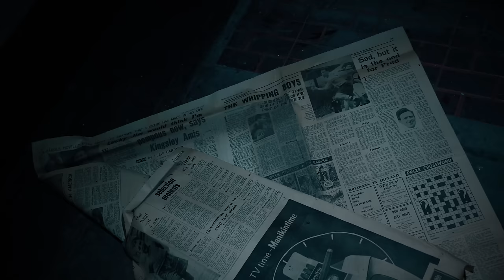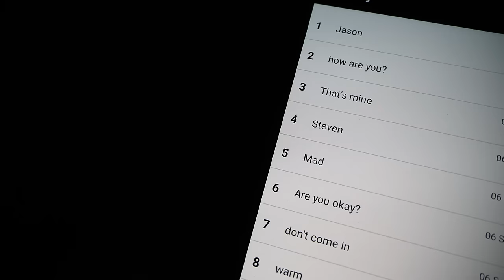A NIGHT WE WILL NEVER FORGET - Real Paranormal Investigation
A night in an abandoned farmhouse that others claim to have a demon inside with real demonic power.
We entered the building knowing nothing about this, but what we found inside this haunted farmhouse terrified us.

🔴 BECOME A MEMBER 🔴
00:00 Intro
00:43 The Demon Farmhouse
06:08 Terrifying footage
09:03 Paranormal Investigation
15:43 Never been so scared
23:48 Paranormal Activity
32:03 Bad Mistake